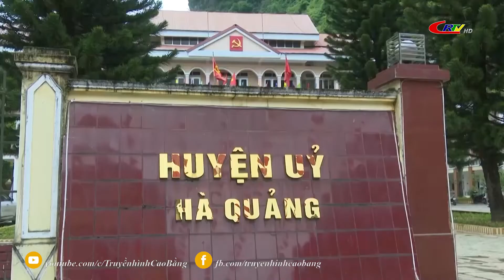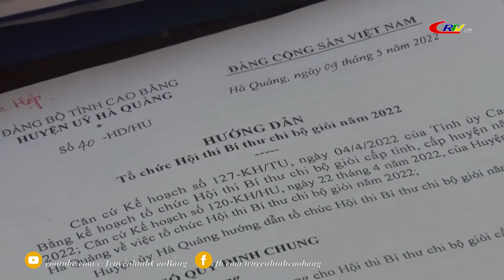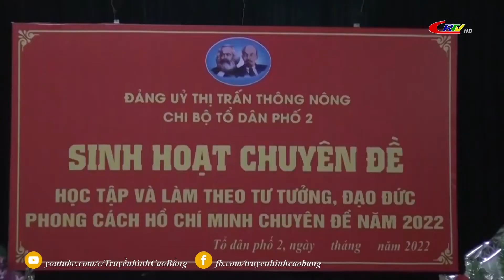Xây dựng Đảng ngày 20/7/2022